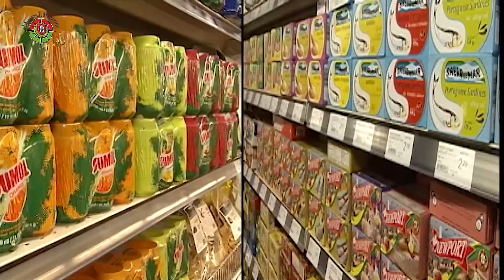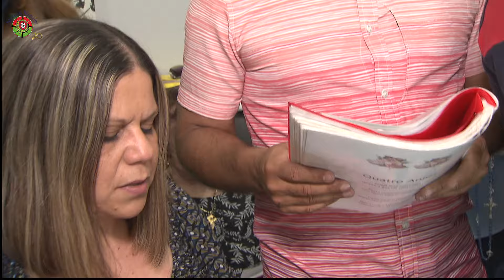Montreal Magazine - 30 de Junho de 2024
No programa de hoje, Recitação do Terço nas Festas do Divino Espírito Santo de São Pedro de Santa Teresa.